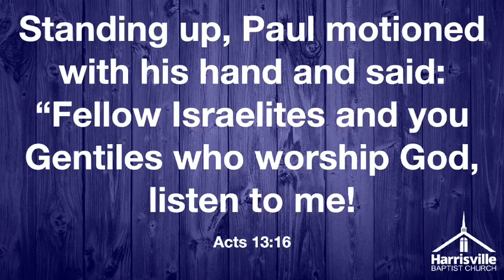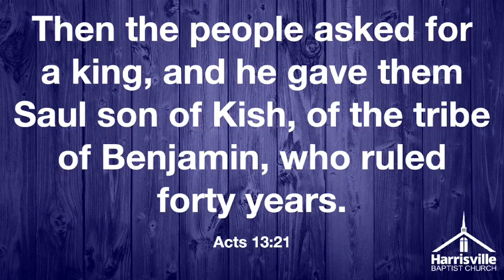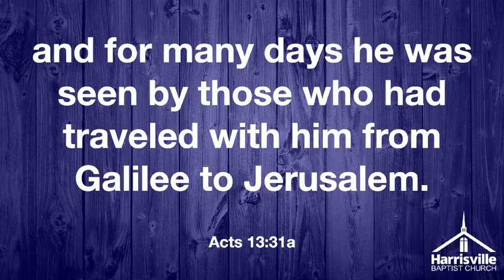Bible Study - Acts 13 (Part 2)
We continue our study through Acts.